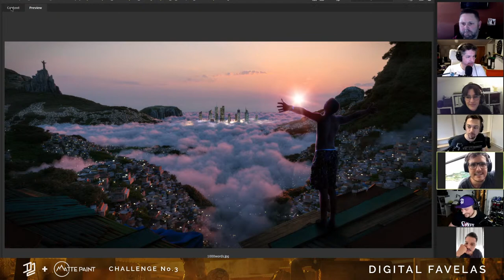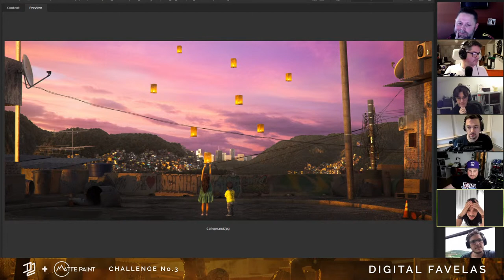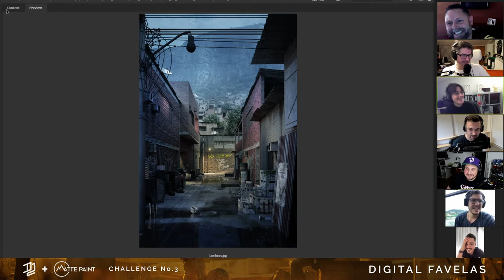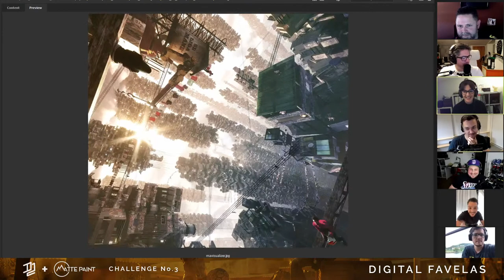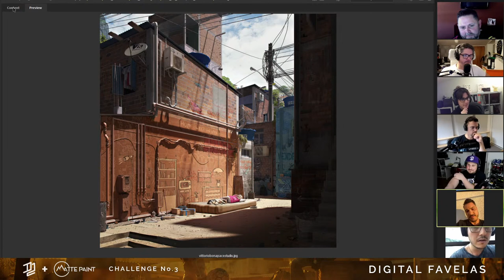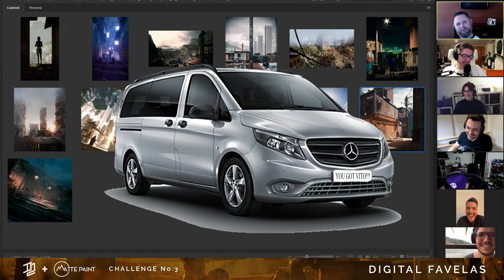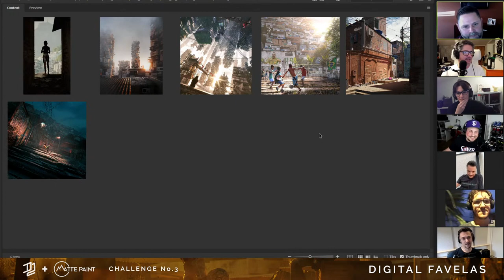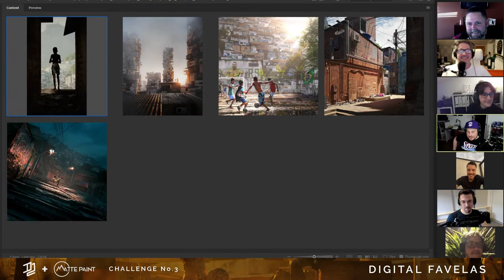D2 + Mattepaint Challenge No.3 - Live Judging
Time to judge the Digital Favelas Challenge! Join the judges Lisa Della Dora, Ander Alencar, Jimmy Vincent, and Conrad Allen to find out which entry will end up on top. Fabio and Jason host this live judging of the Digital Favelas Challenge - in cooperation with Mattepaint.com and Ander Alencar.